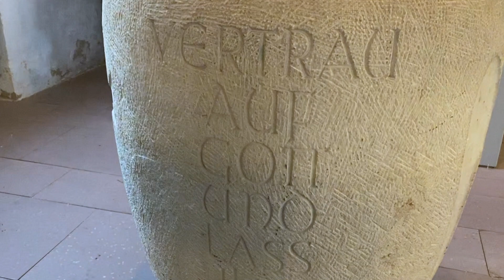Marienkirche Rethem/Aller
mit Kirchenvorsteherin Gerda Meyer

Kirche für Zuhause im Kirchenkreis Walsrode - im Gebet verbunden trotz Corona